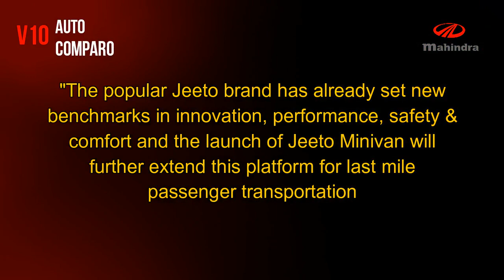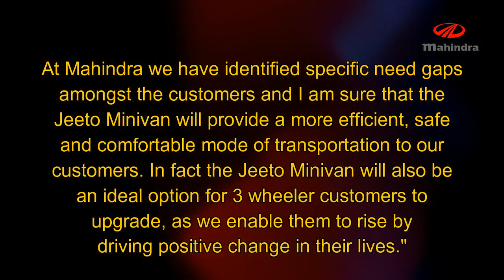LAUNCHED ! ALL NEW MAHINDRA JEETO MINIVAN LAUNCHED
Mahindra Jeeto minivan launched in India. The all-new Mahindra Jeeto minivan is priced at Rs 3.45 lakh (ex-showroom). The Jeeto Minivan is available in either hardtop or semi-hardtop form with the petrol, diesel and CNG-powered powerplants on offer. As of now, the Jeeto is available only in diesel semi-hardtop form.

Image source: Indianautosblog